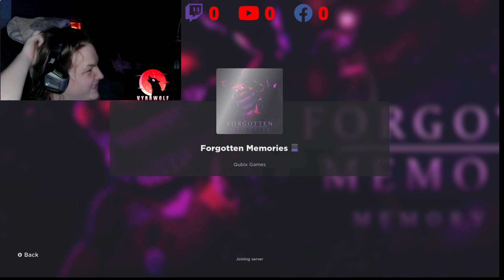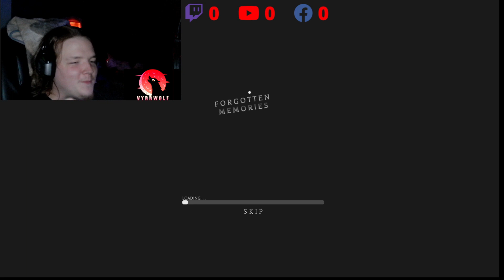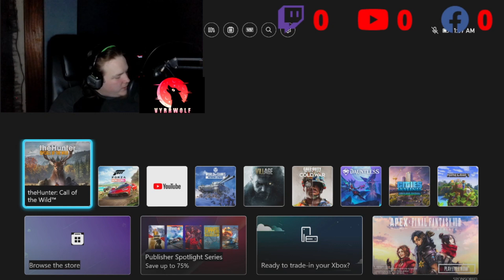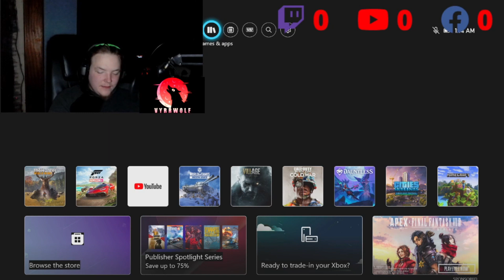Funny Moments With My Friends